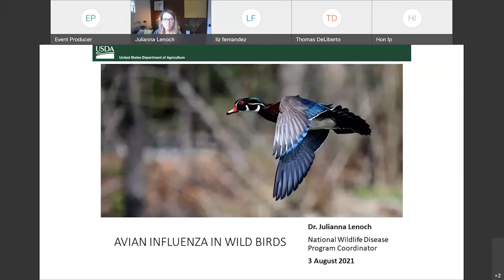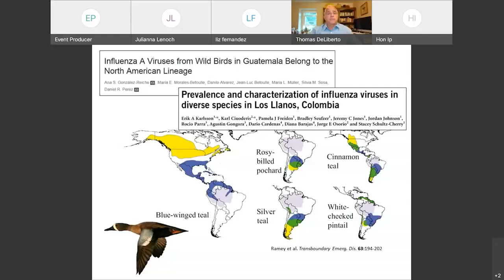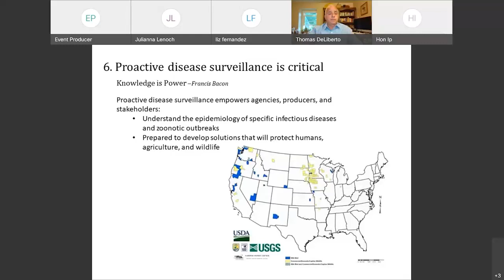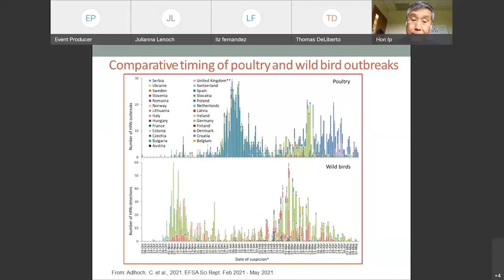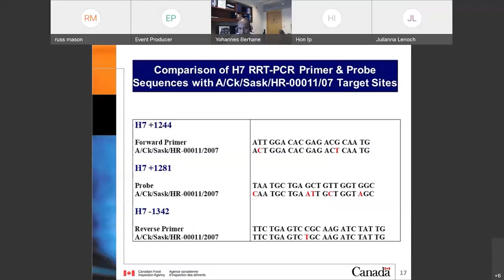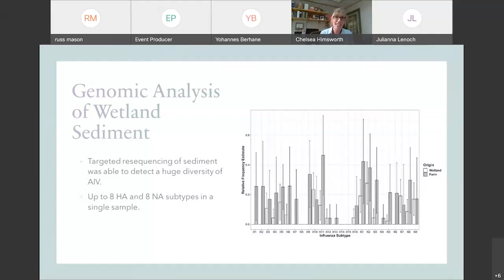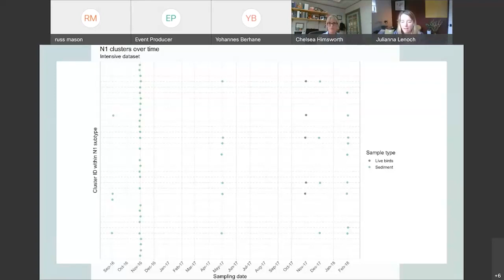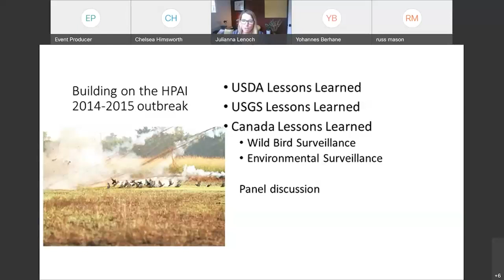Avian Influenza in Wild Birds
Wildlife Services hosted a three part webinar series regarding lessons learned during HPA. This is part two of the series. The presenter for this webinar was Dr. Julianna Lenoch, National Wildlife Disease Program Coordinator.